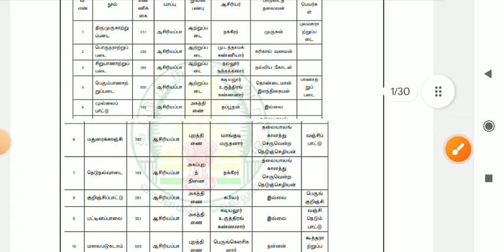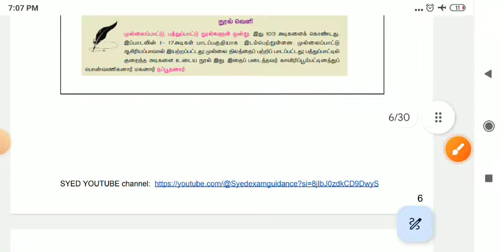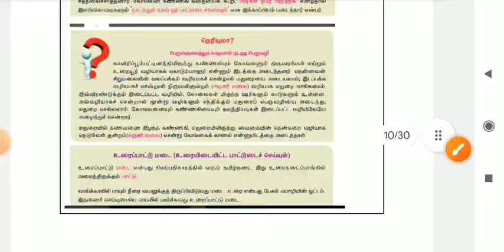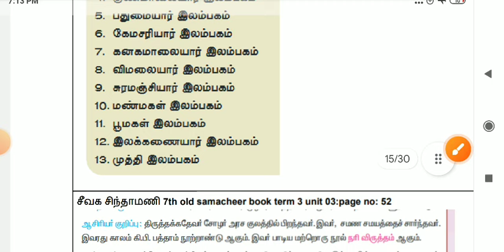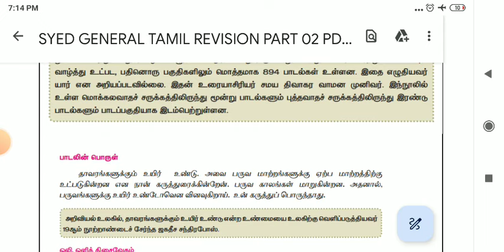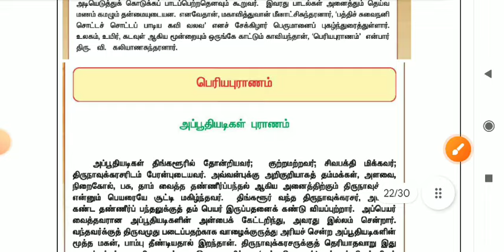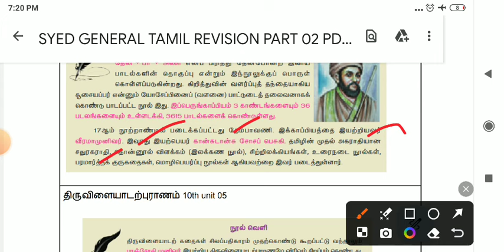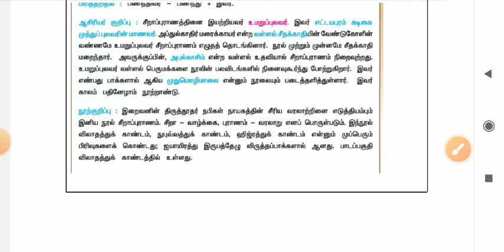Part 02| General Tamil fast revision by Syed |tnpsc group 4/2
general Tamil revision part 02